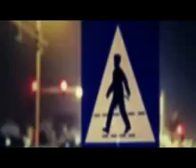حزام الأمان .. سلامة وأمان